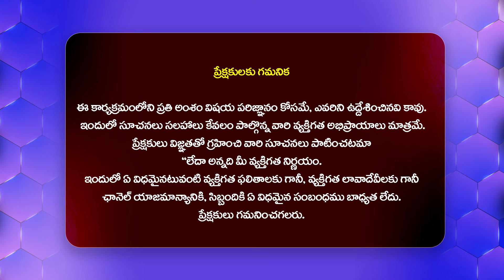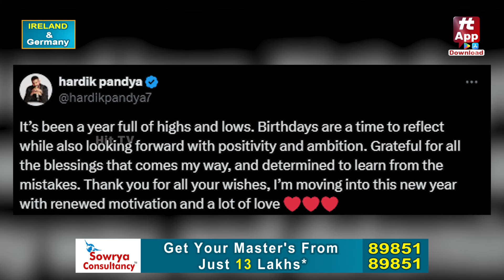కొత్త బాయ్ ఫ్రెండ్ తో పాండ్య వైఫ్ || Hardik Pandya Latest News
Watch : కొత్త బాయ్ ఫ్రెండ్ తో పాండ్య వైఫ్ || Hardik Pandya Latest News @Hittvtelugunews